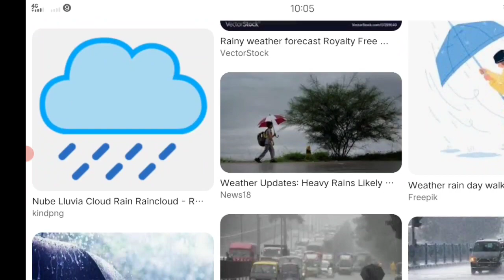Today Weather Report ! ajker abhawar khobor ! jhor bristir khobor ! আবহাওয়ার খবর ! আলিপুর আবহাওয়া